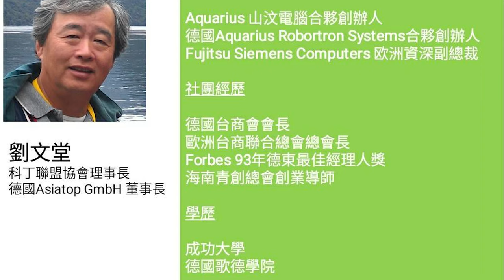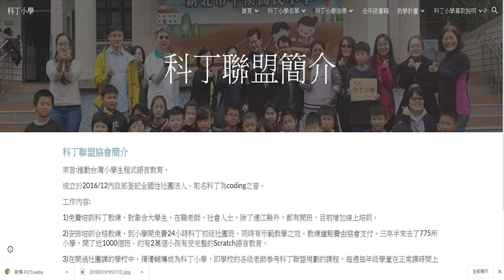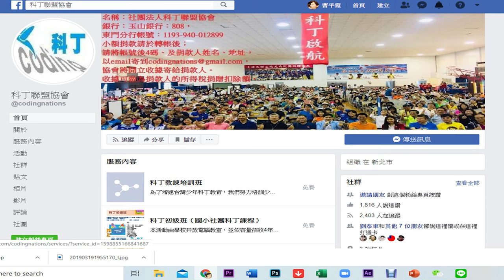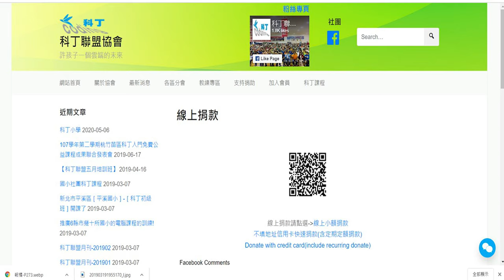科丁CODING 協會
[109學年科丁小學募款活動]
每周每位學生在正常課，由該校老師執教程式語言課程，科丁聯盟協會提供参考課程的小學叫科丁小學。
由科丁聯盟免費提供師資培訓、和師生課本或教材。

109學年(2020/09~2021/06)預計有85個小學參加，需培訓1,188位老師，贈書31,363位學童。經費預算250~300萬。

為了方便大家捐款，提供信用卡等線上捐款連結。捐2000元以上者；將其芳名印在每本書的內頁捐款名冊，捐款一萬元以上者；將其芳名印在每本書封底捐款名冊。

謝 謝 您 的 支 持 ！

科丁聯盟協會理事長
劉文堂敬上